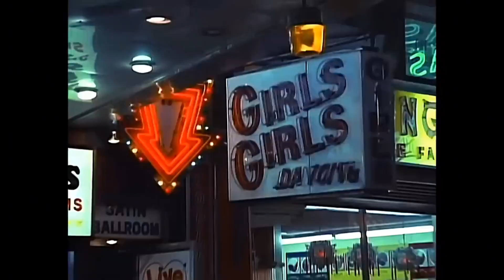STAINLESS - LOVE IS A BATTLEFIELD FT. PAT BENATAR